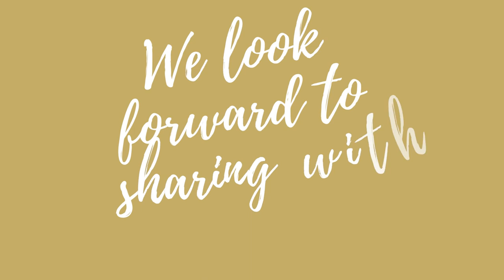Hines Hospitality YouTube Intro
We will officially launch on 9.17.21. We are so excited to show you a look inside all things hospitality. Everything from short term rental management, property design, desserts & catering and so much more.